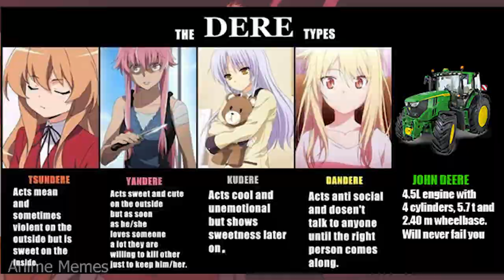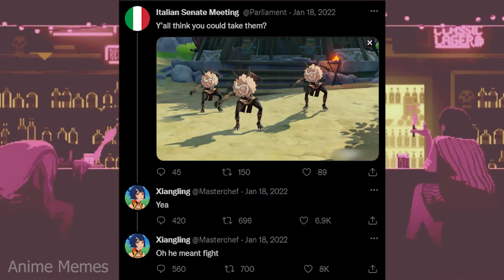ANIME MEMES ~ Rewatched it many times now...